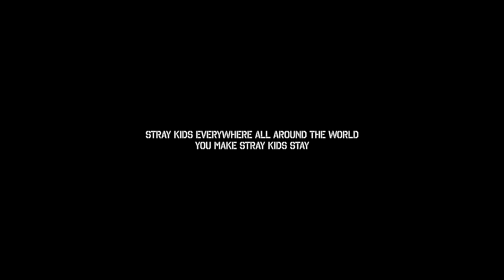Stray Kids "CASE 143" Performance Video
Stray Kids(스트레이 키즈) "CASE 143" Performance Video

💗Listen to ‹MAXIDENT› now!